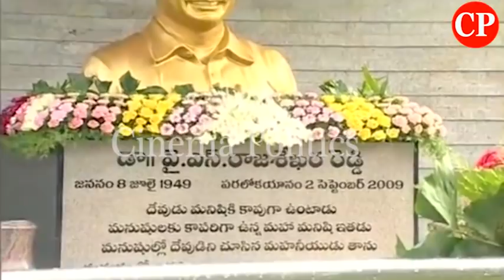జగనన్నను కలిసిన మైన జకీయా ఖాన్ MLC | YS Jagan Idupulapaya Visuals With Family Members YSR Ghat Entry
ap news
ys jagan
ys jagan mohan reddy
ysrcp
janasena
pawan kalyan
janasena live
ysrcp live
tdp live
mataku mata
congress party
narendra modi
cricket live
public talks
cinema rajikiyalu
Telangana news
telangana news live
kcr live
kcr speech
kcr news
ktr speech
ktr live
trs party
trs live
Roja Speech
Kodali Nani
Ambati Rambabu